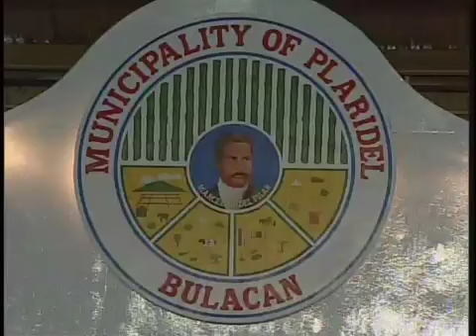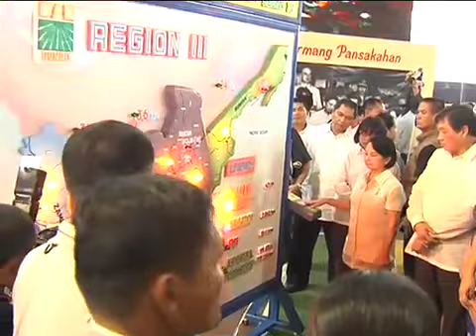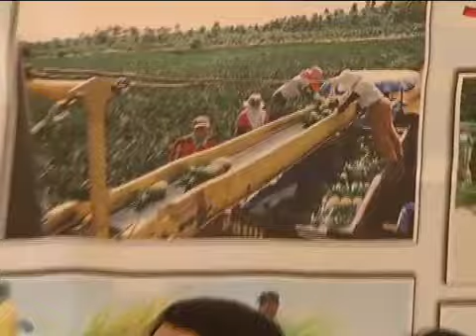2 Signing of the CARP Extention with Reform Bill and Awarding of LBP Gawad Entrepreneur and Gawad Pitak